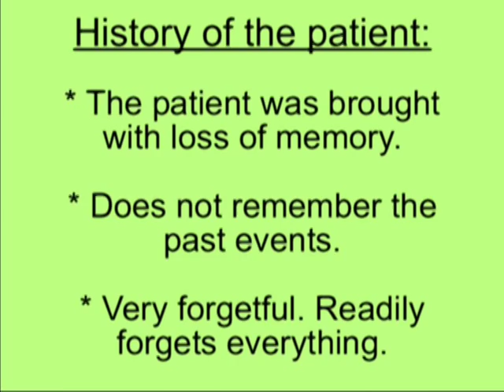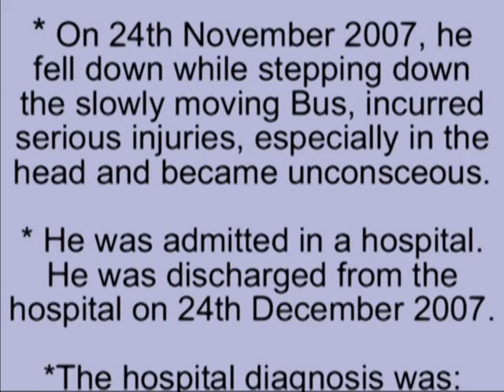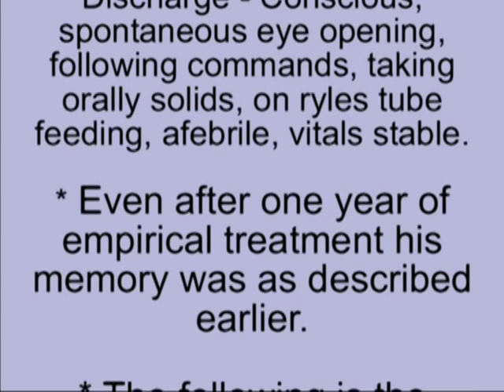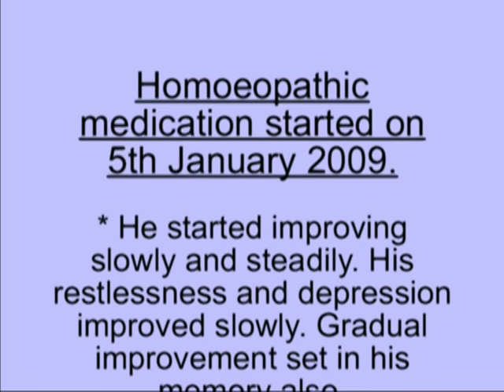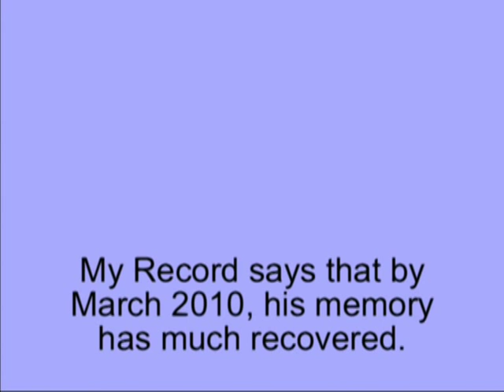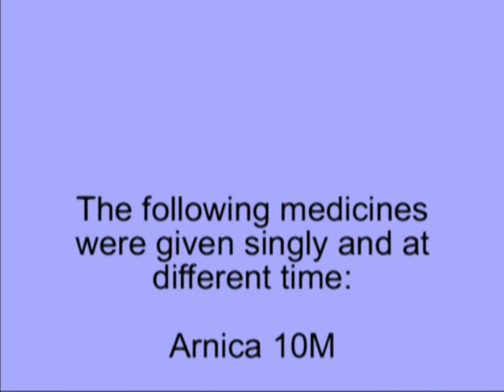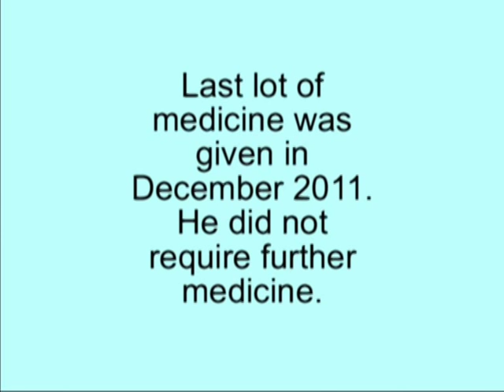Loss of Memory due to head injury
Homoeopathy helps in restoring loss of memory from severe injuries to head.
You can get information about homoeopathic medicines for remedies in my website FREE OF COST.
its FREE(no register, no payment)
steps to login
1- go to website
2- click on log in tab
3- login as a guest.